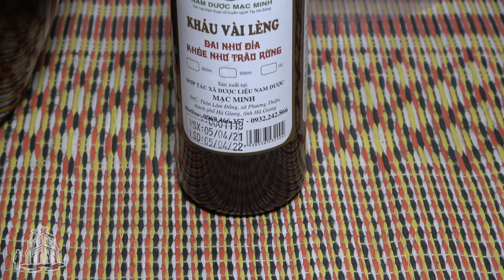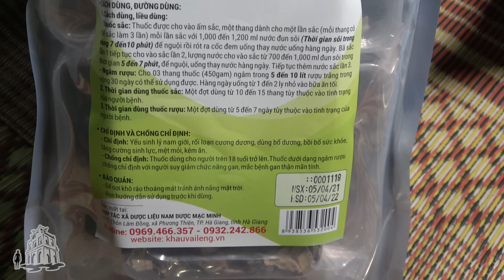Căng thẳng khi ăn Cháo "độc dược" - đặc sản trứ danh Hà Giang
Hà Giang - vùng biên giới cực bắc của Tổ Quốc được biết đến với nhiều loại dược liệu quý. Trong đó củ ấu tẩu không chỉ dùng làm vị thuốc mà còn được người dân nơi đây chế biến thành một món ăn độc đáo: cháo ấu tẩu.
Cháo ấu tẩu Hà Giang có cả bốn mùa nhưng đặc biệt chỉ bán vào buổi tối. Bởi lẽ theo kinh nghiệm lâu năm của những người dân ở đây cháo có tác dụng tốt nhất qua giấc ngủ đêm. Với nhiều người dân ở vùng cao này cháo ấu tẩu là món ăn đêm thường nhật.